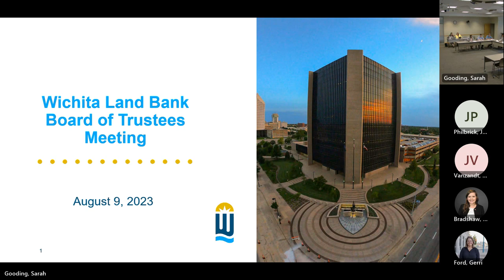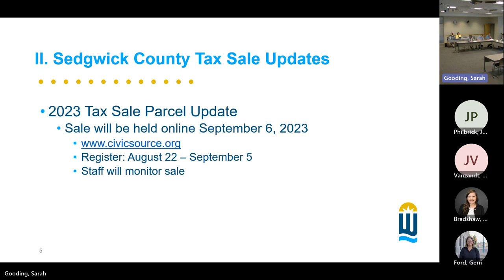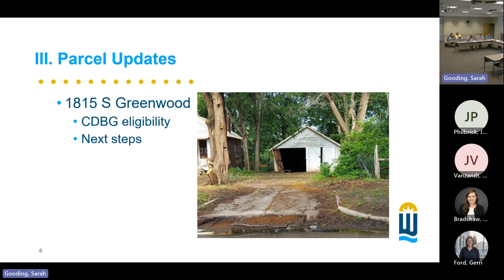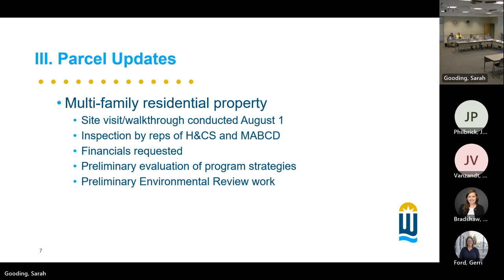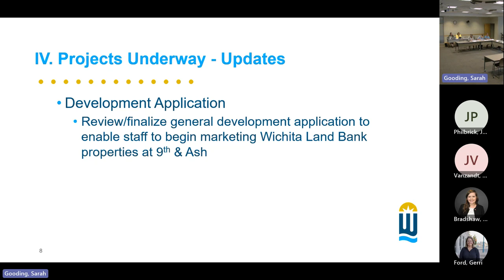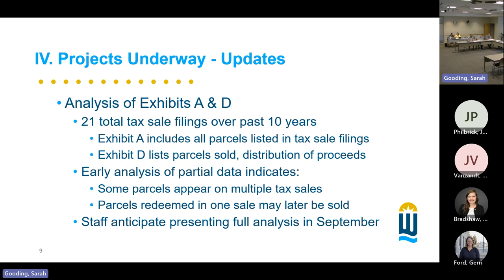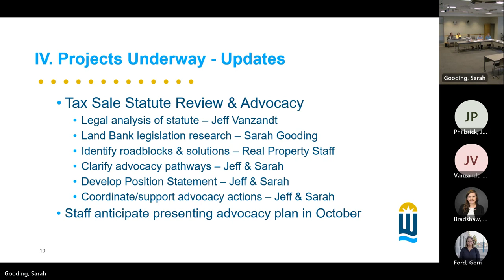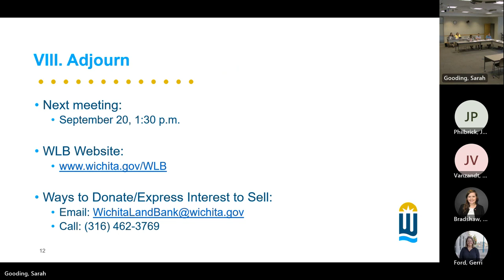Land Bank Board of Trustees Meeting August 9, 2023